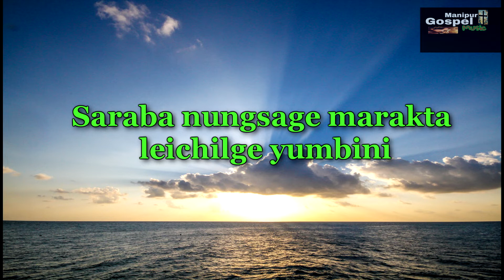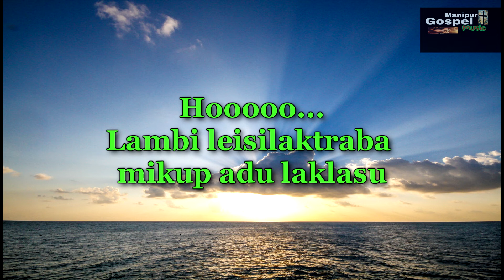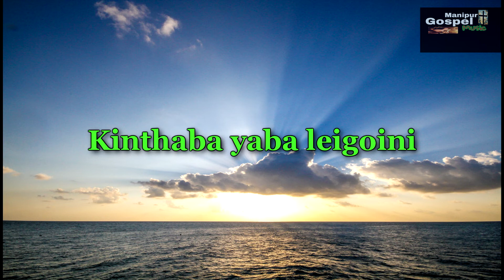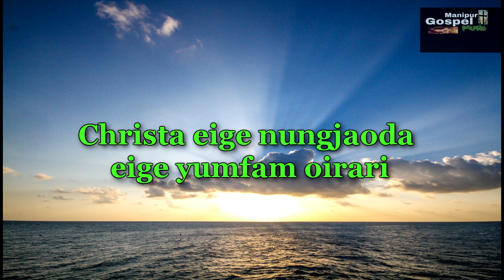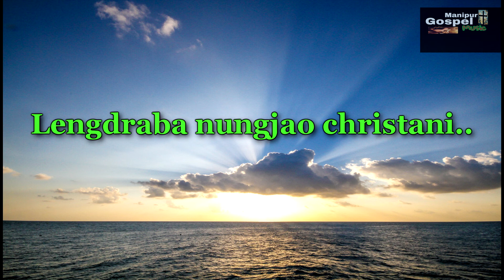Karaoke ,Jehova Eige,Original singer John thokchom ( Manipur Gospel Music)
Karaoke :Jehova Eige,
Original Artist :John thokchom
( Manipur Gospel Music)